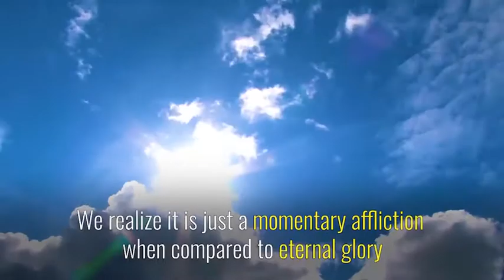Christ is our hope of glory